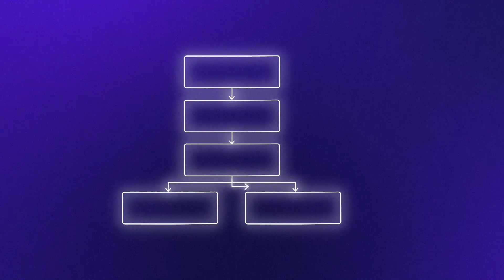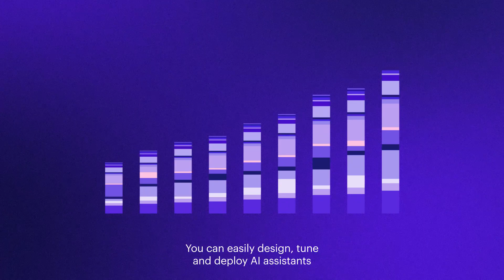The Rasa Conversational AI Platform: Harness the Full Potential of Generative AI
Rasa's unique generative conversational AI platform reduces AI assistant building complexity to a minimum and combines pro-code and low-code development for maximum productivity.